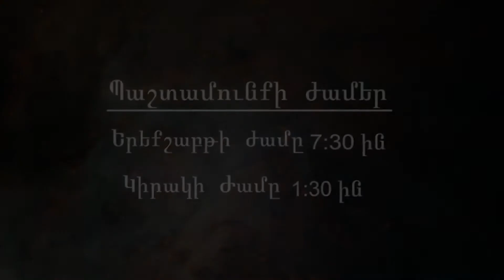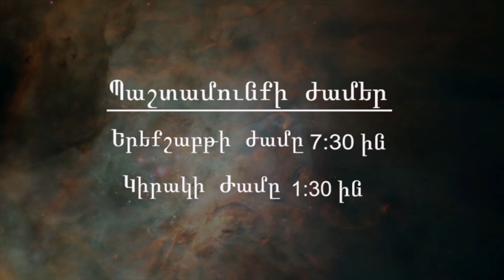Քաղցր է Տերը